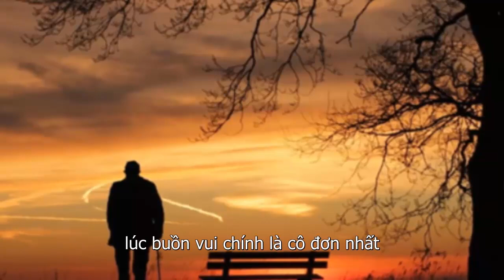Về già Tủi Nhục Thê Lương Nếu Không giữ Được 3 Thứ Này